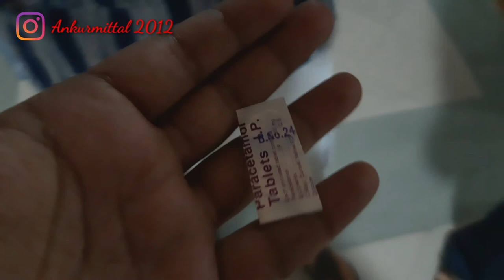we got our second dose of vaccine after hard exercise for our turn.....